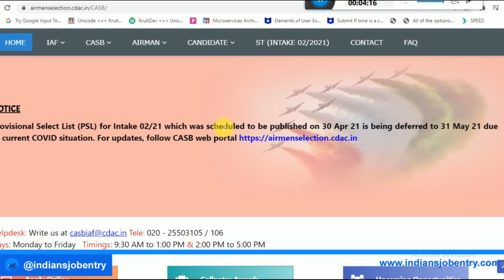Air Force XY Group 2021 Exam Date | XY Group Postponed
This video is news of AirForce 2021 XY group New exam kab honge.

and SUPPORT